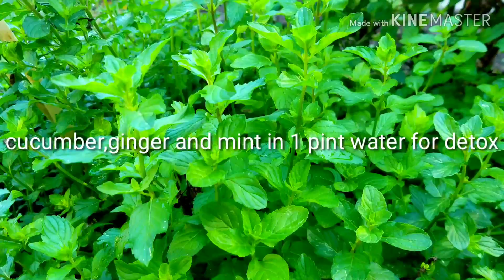EXPLORING HEALTHY JUICING/PLANT ORGANIC VEGETABLE S IN YOUR GARDEN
One fine day and you need to pamper yourself
With more meaningful things to do.